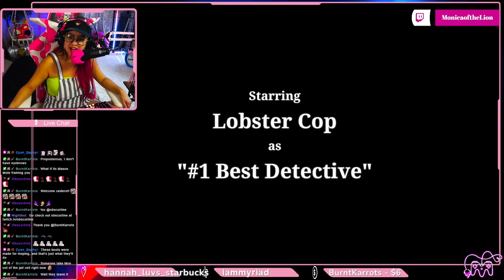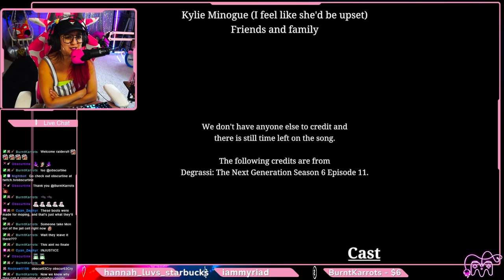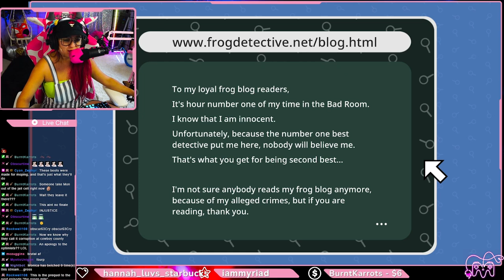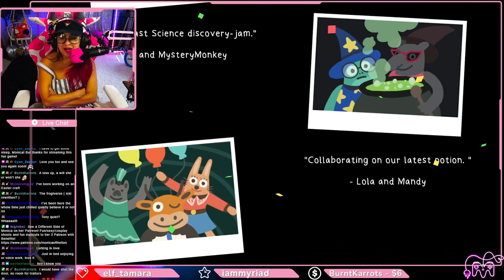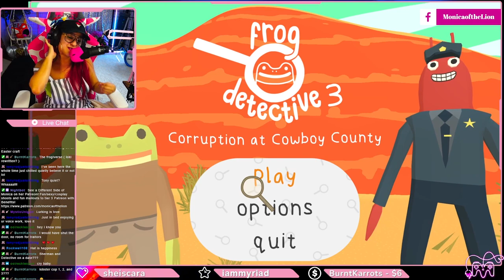Frog Detective: Corruption at Cowboy County!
The last installment of this 3 part series!
I adored this game and you will too!!

Thank you so much for letting me play your game!!

game from : worms(at)wormclub.net

75% Pink Girly Glittery Lioness Princess 25% Gross Disgusting Sailor Mouth

Lets Play Channel with Expo & Cosplay Vlog Features Coming soon!